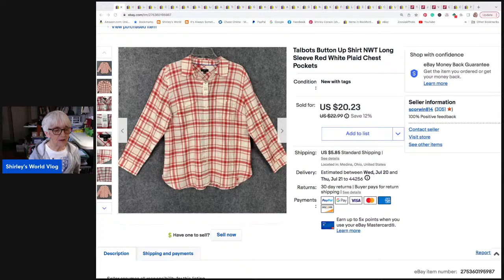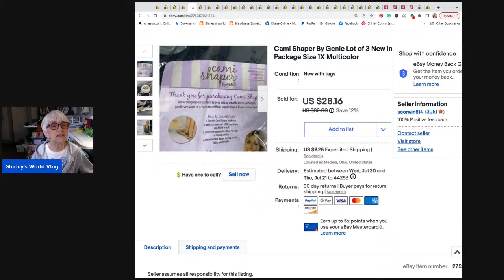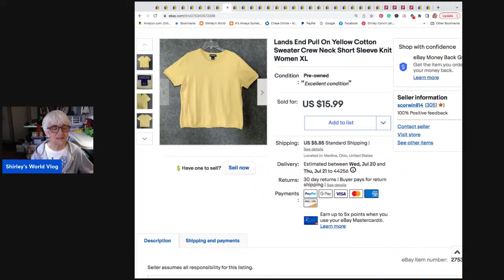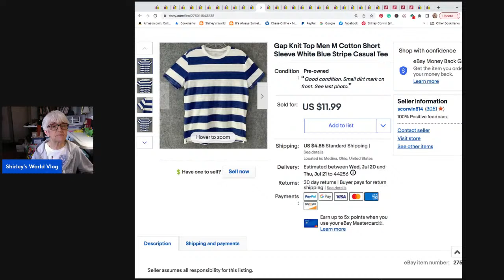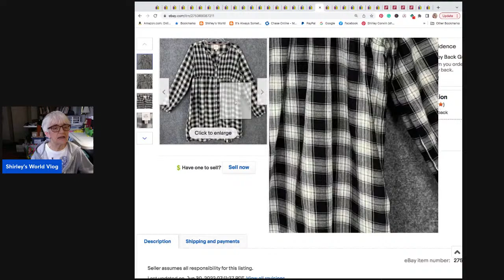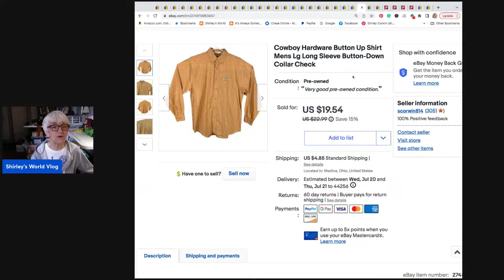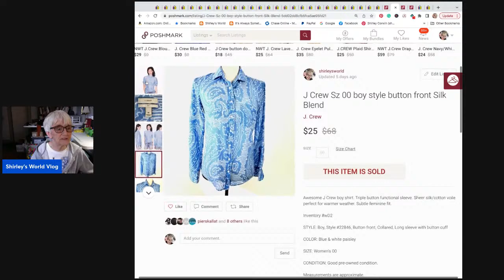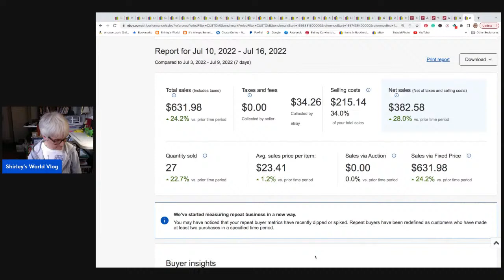The Solds for the past week 7/17/22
Still the sales are dragging.  27 solds on eBay and 4 on Poshmark.